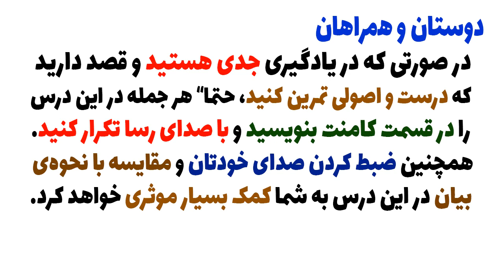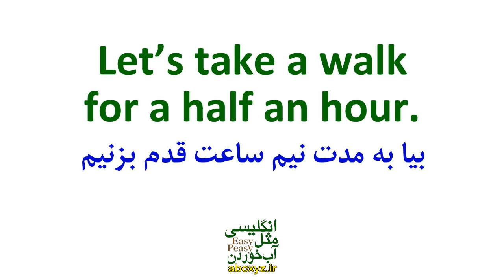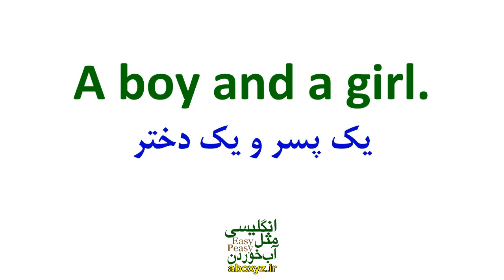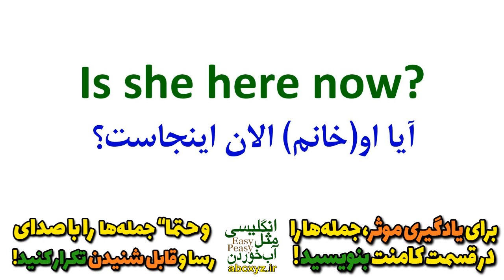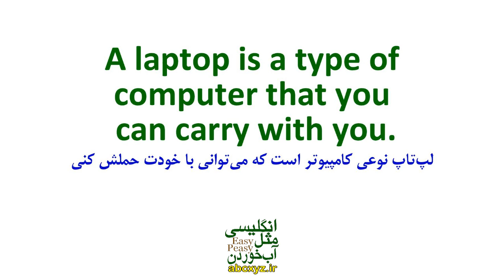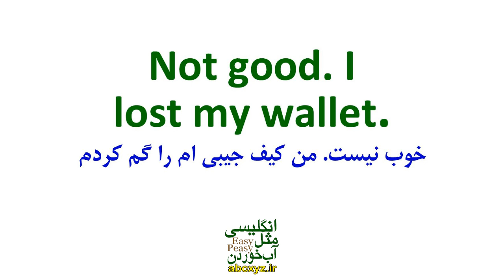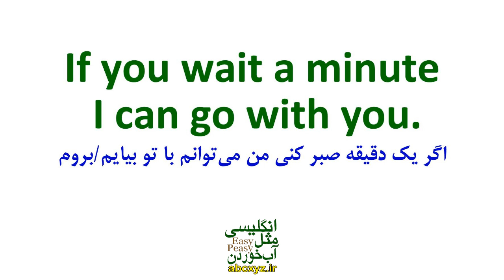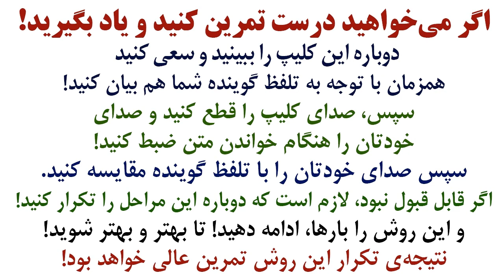آموزش مکالمه های عامیانه انگلیسی امریکایی | درس 5